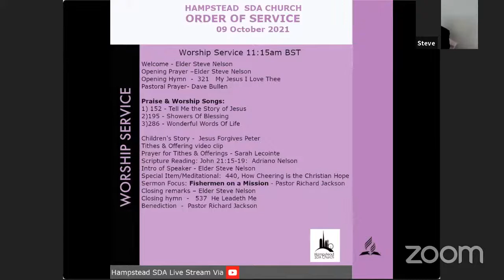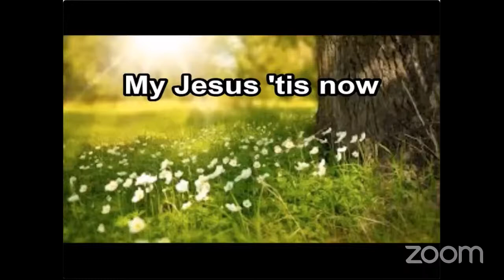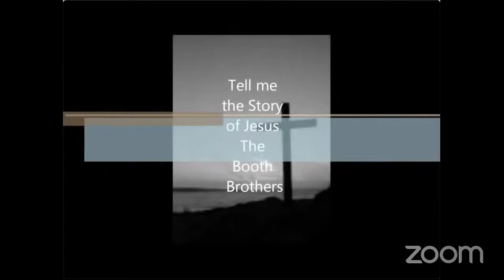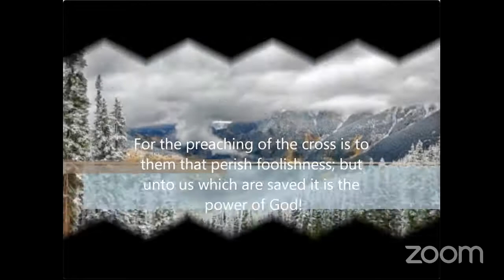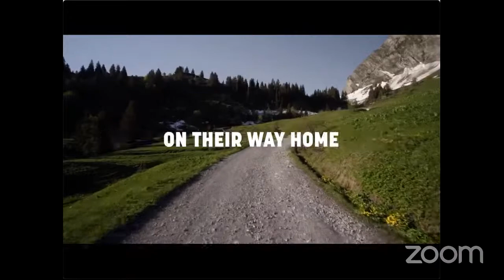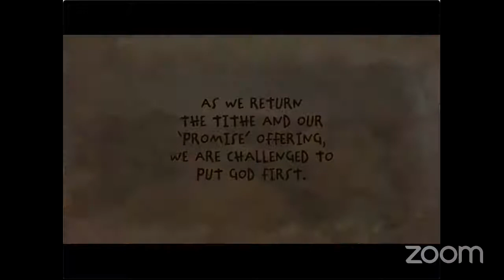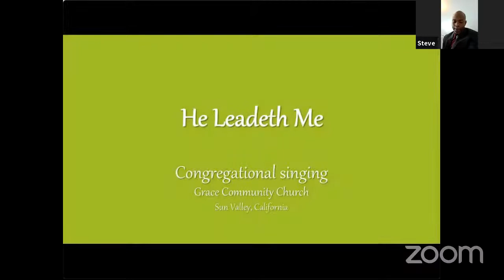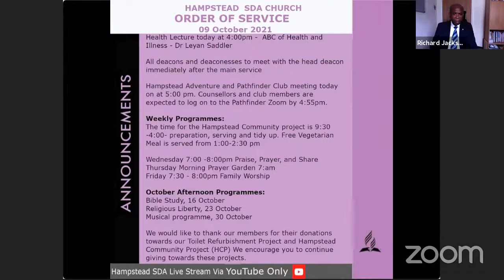Worship Service 9th October 2021 - Pastor Richard Jackson - Fishermen on a Mission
Christian Praise & Worship